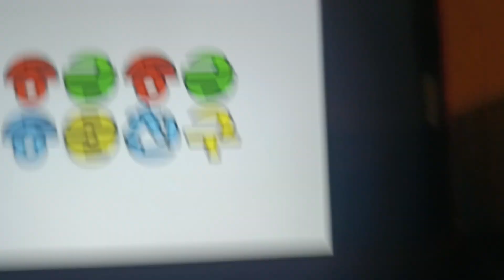My Round Friends Where is Your Wand? Clip (Old)